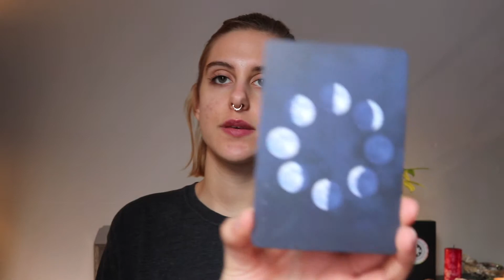ANTI STRESS // FEBRUARY SPIRITUAL GURU BOX SUBSCRIPTION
This is Spiritual Guru's "Anti-Stress " box! It was our February subscription box.

Items included:
Zen - Spiritual Guru Candle
"Just Breathe" Essential Oil Spray
Tibetan Tingsha Bells
Opalite Necklace
Opalite Sphere
Gemstone Bath Bomb

Oracle Card Intuitively Chosen For Your Box